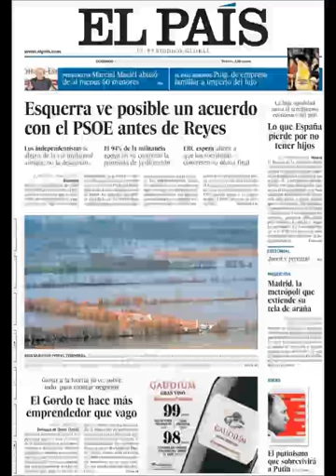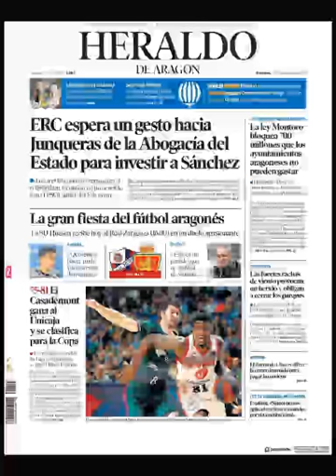Noticias Domingo 22 Diciembre 2019 Titulares Portada Diarios Periódicos España Spain